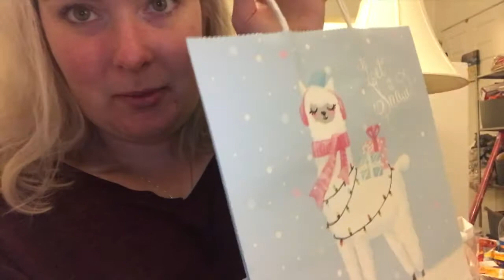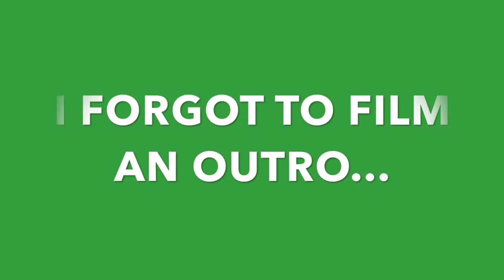VLOGMAS IS HERE! + Cleaning my DISASTROUS Room! | VLOGMAS DAY 1!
Surprise!!! Bet you didn't see this coming!!! ;)

FAQ!